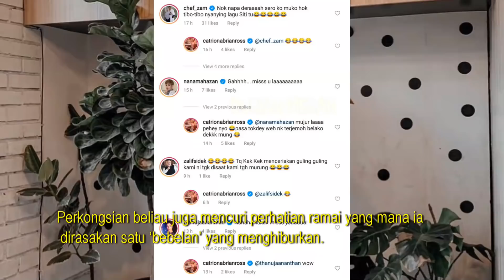Catriona Ross NAIK ANGIN Ramai Rentas Negeri, Apa Yang Diperkatakan Kak Kek Buat Ramai SETUJU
KAK KEK NAIK ANGIN RAMAI RENTAS NEGERI, Berani Bersuara Isu Balik Kampung, Bebelan Catriona Ross Buat Ramai Artis & Netizen SETUJU